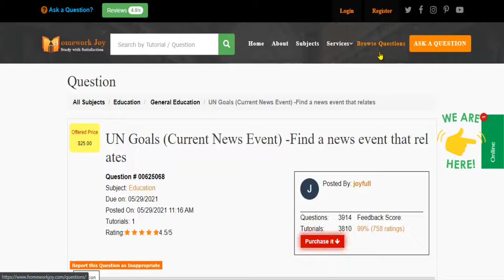UN Goals Current News Event Find a news event that relates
This video tutorial explains how to get the "UN Goals Current News Event  Find a news event that relates" solution and any other  Education assignment help from Homework joy.

Question (625068): -UN Goals Current News Event  Find a news event that relates